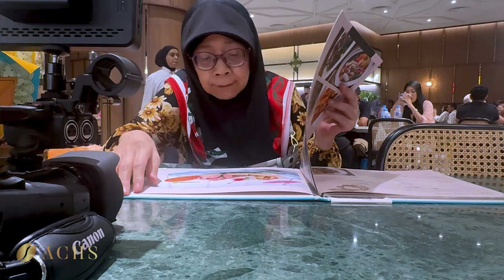𝑫𝒊𝒏𝒆 𝒊𝒏 @ 𝑴𝒊𝒅 𝑽𝒂𝒍𝒍𝒆𝒚 𝑺𝒐𝒖𝒕𝒉𝒌𝒆𝒚 𝑴𝒂𝒍𝒍 ( 𝑱𝒐𝒉𝒐𝒓 𝑩𝒂𝒉𝒓𝒖 ) 🦀🦐🚘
Iftar @ Mdm Kwan’s Cafe Cuisine

Mid Valley Souththkey Johore Bahru
30th March 2024

ACHS TEAM

Cameraman :-
Yashkur
IBJ